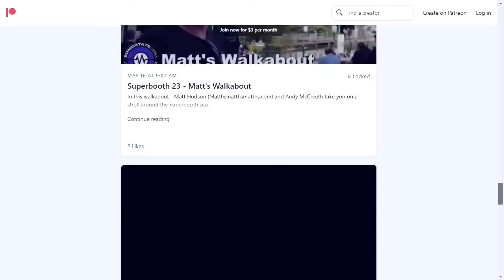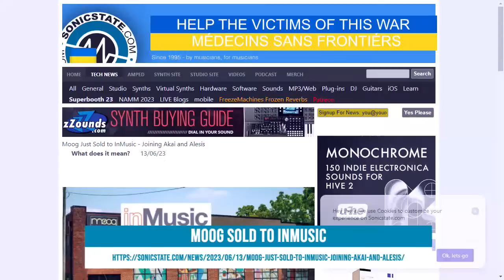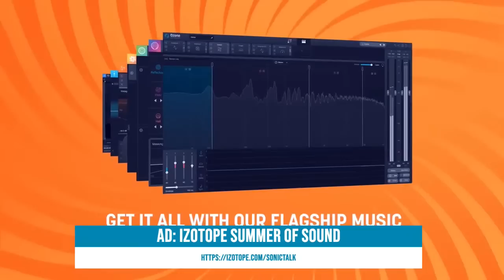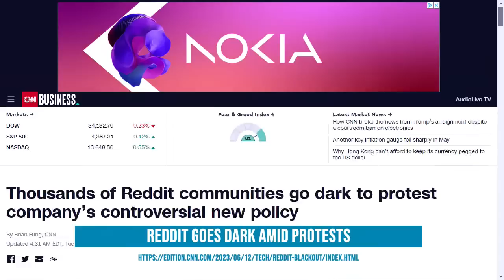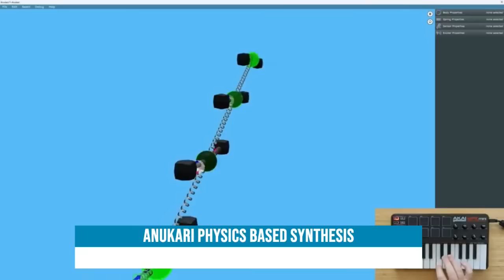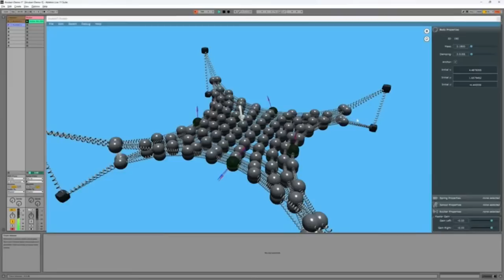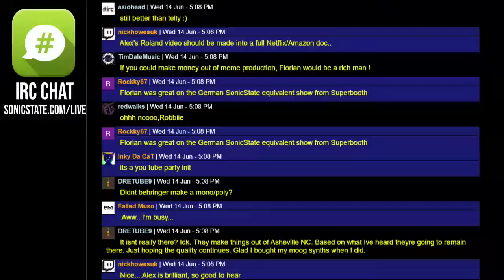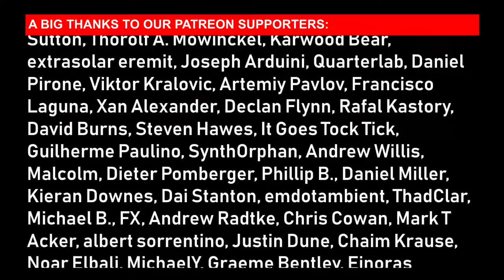Sonic TALK S760 - Live at 4pm UK June 14th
Guests: @yoadnevo @magicalsynthadventure3216  Paulee Bow and @MoltenMusicTech  Robin Vincent
Live Stream at 4pm UK  on Wednesdays
Any questions for the panel: leave a comment starting with QQ

00:00:00         Intro
00:00:18 SHOW START
00:12:07 Moog Sold to InMusic
00:27:52 AD: iZotope Summer Of Sound
00:29:22 Childrens Toy Orchestra
00:42:50 AD: Baby Audio - Save 15% With ST2023 Code
00:43:50 Reddit Goes Dark Amid Protests
00:56:40 Anukari Physics Based Synthesis